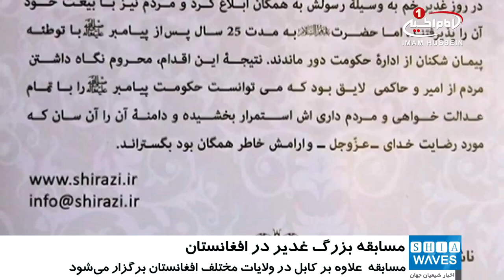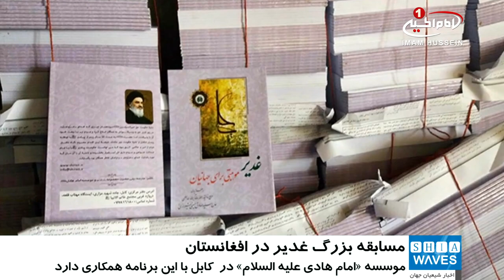تدارک «مسابقه بزرگ غدیر» در کشور افغانستان، از سوی دفتر مرجعیت شیعه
«مسابقه بزرگ غدیر» در شهر کابل برگزار خواهد شد.

طبق برنامه ی هر سال و با هدف ترویج فرهنگ ناب غدیر، دفتر مرجعیت شیعه با همکاری موسسه «امام هادی علیه السلام» در شهر کابل کشور افغانستان، امسال نیز در ایام عید الله اکبر - «عید غدیر خم» - مسابقه بزرگ غدیر را برگزار می کند.
به گزارش شیعه ویوز به نقل از پایگاه اطلاع رسانی دفتر_آیت_الله_العظمی_شیرازی، منبع امتحانی مسابقه امسال، اثر ارزشمند مرجع عالی قدر به نام «غدیر موهبتی برای جهانیان» است، و مسابقه علاوه بر شهر کابل، در ولایات مختلف کشور افغانستان از جمله «میدان وردگ بامیان» و چند ایالت دیگر برگزار خواهد شد.
بدین منظور تاکنون ده ها کتاب در مدارس علمیه، مکاتب و انجمن ها در ولایات مختلف کشور افغانستان توزیع شده است.
شایان ذکر است، این مسابقه چندین سال است که از سوی دفتر مرجعیت شیعه آیت الله العظمی سید صادق حسینی شیرازی (مدظله) در کابل، در نقاط مختلف کشور افغانستان برگزار می شود و طی آن به نفرات برتر هدایایی تقدیم می شود.